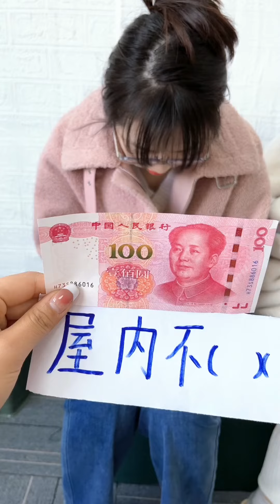民俗禁忌挑战#挑战